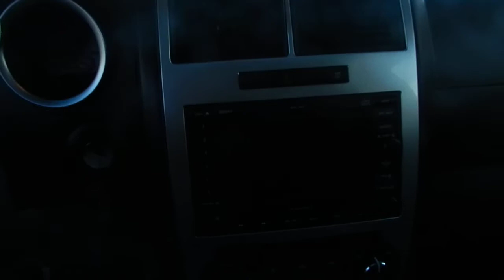2007 Dodge Charger SRT8 || Londonderry Dodge || Edmonton Dealerships